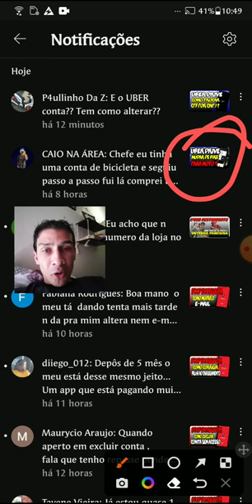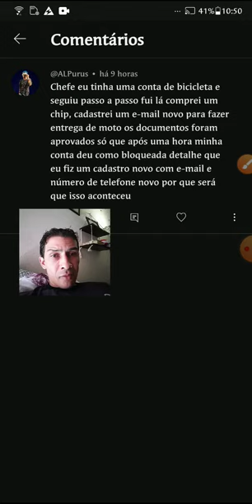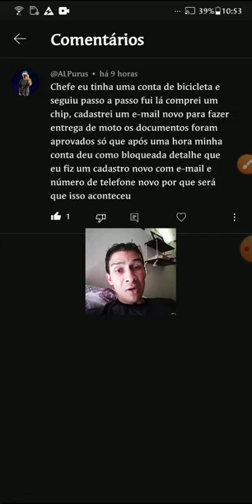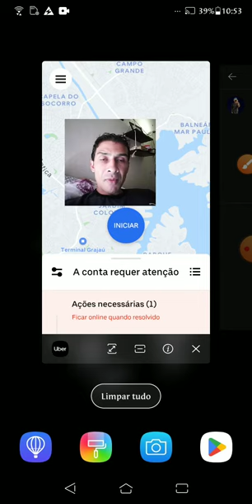Como aprovar conta no aplicativo Uber Drive.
No vídeo de hoje você vai aprender Como aprovar conta no aplicativo Uber Drive.

VÍDEOS QUE PODEM AJUDAR VOCÊ A RESOLVER PROBLEMAS.

Entre com essa indicação do canal no app Uber Entregas aqui e seja aprovado rápido

Entre com essa indicação do canal no app Uber MotoFrete aqui e seja aprovado rápido

Entre com essa indicação do canal no app Uber Motorista aqui e seja aprovado rápido

Entre com essa indicação do canal no app Uber todos os modais Bike, Carro e moto aqui e seja aprovado rápido

 DOAÇÕES PIX CELULAR (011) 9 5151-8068

Atenciosamente:
LucasNacre.Com